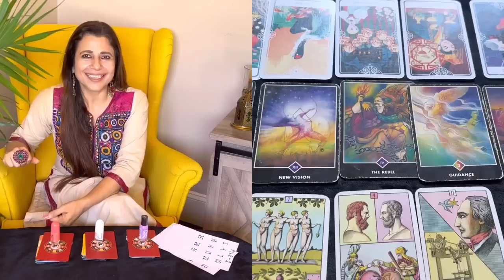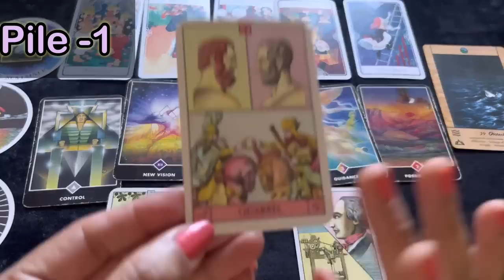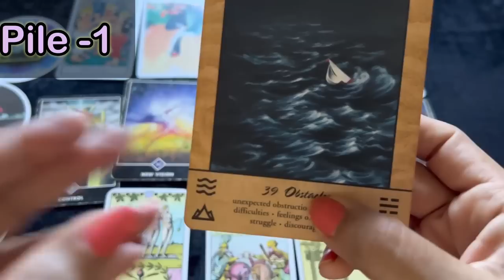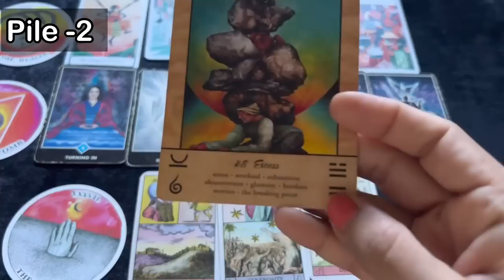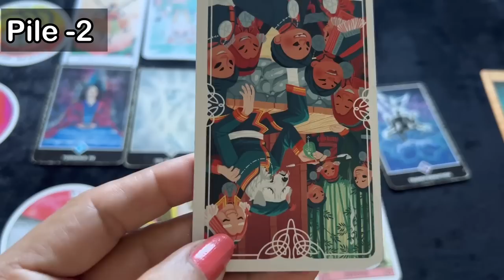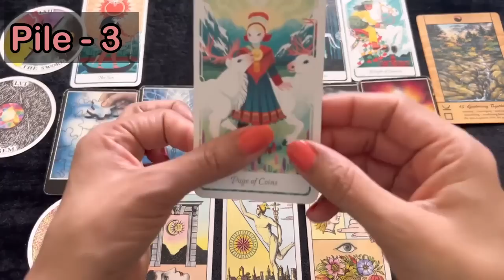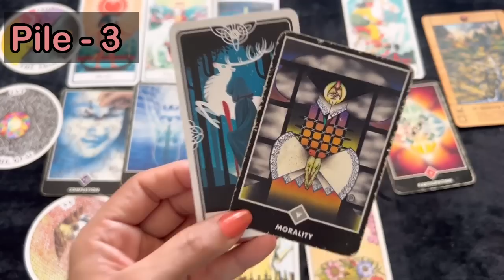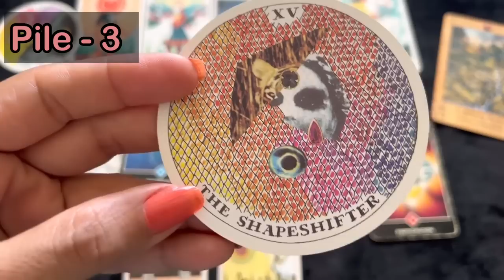🔮📆The Rest of 2022? 📆🔮 | ✨ Pick a Card Tarot Reading Timeless ✨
0:00   Intro
01:58 Pile -1 ( Purple Nail Paint )
12:51 Pile - 2 ( White Nail Paint )
24:35 Pile -3 ( Peachish Orange Nail Paint )